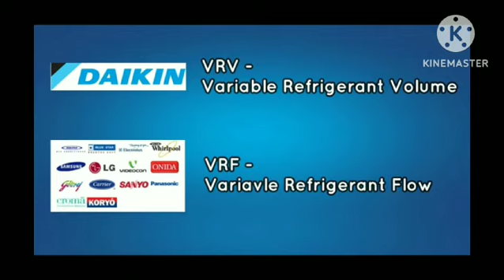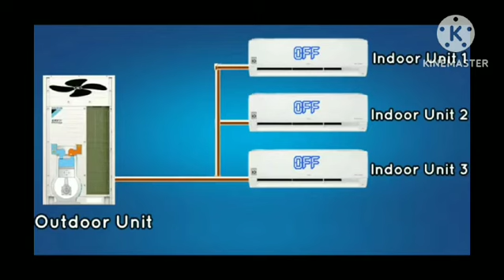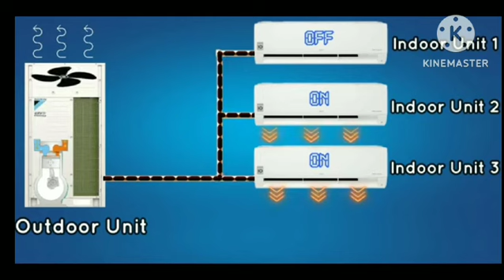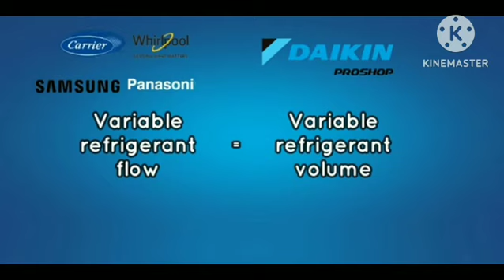what is VRV and VRF ?|Urdu|Hindi|Animation.